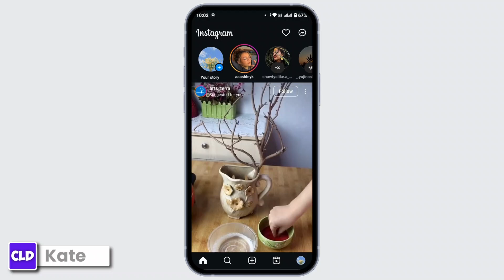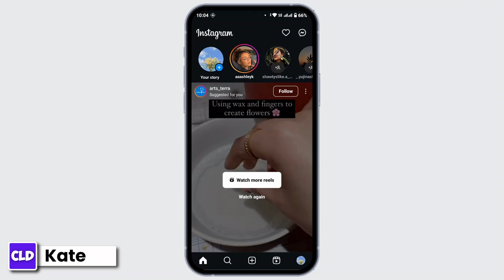How To Target US Audience On Instagram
Easy Steps on How To Target US Audience On Instagram. Easily Learn How to target a specific country on Instagram by following the steps on this video.

Learn how to effectively target the US audience on Instagram in this comprehensive guide from @createloginanddelete. Discover proven strategies to expand your reach, engage with American users, and grow your Instagram following.

Timestamps:

00:00:00 - Introduction
Learn how to target a US audience on Instagram.

00:00:10 - Set Country/Region
Ensure your Instagram profile is set to the US or use a VPN to connect to the US.

00:00:25 - Select US English
Choose US English as the language in your Instagram account.

00:00:45 - Use US-Specific Hashtags
Utilize hashtags relevant to the US, like USA, when posting.

00:01:17 - Conclusion
These steps should help Instagram recognize your content as US-focused.